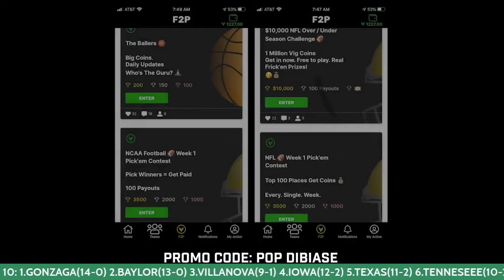THE PRIMETIMEANGLES:FULL NFL COACH SEGMENT WITH NICK